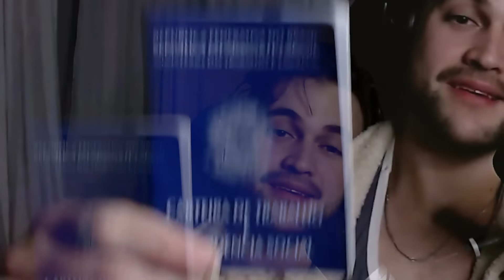Resident Evil 4: Recomeço seria um péssimo filme?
olá pessoas, hoje vamos reassistir o quarto filme da saga resident evil, dirigido pelo nosso querido e amado, pai e um grande esposo paul w. s. anderson  e estrelando a nossa musa e a grande esposa esposado diretor, milla jovovich, filme esse que é odiado pelos fãs pela baixa fidelidade mas que nos gera a pergunta: é tão ruim assim?!